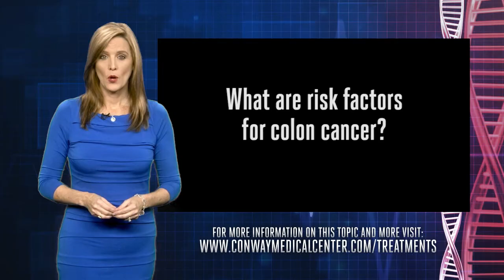Dr. Richard Eisenman discusses colonoscopy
Dr. Richard Eisenman discusses colonoscopy and how this life-saving screening procedure has changed over the years.